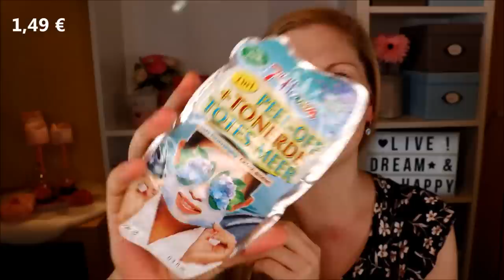Shapebox September 2019 | Unboxing & Verlosung | Motivation & Inspiration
Diese Box setzt auf die innereSchönheit - die Shapebox September2019 ist voll gepackt mit so vielen tollen Produkten aus dem Beauty- & Foodbereich - und wir packen sie zusammen aus :)

Die Box sowie der Gewinn wurden mir kostenfrei zur Verfügung gestellt von

Semikolon Notizbuch
Shape Box Springseil (ähnlich)
Princess and the Pea
Amapur Genüssli
Energieliebe
Friya Snacking Drink
Orthim Terrazym Gel
Greenbutter Ultra Rich Body Cream
Essence You better Work! Concealer Palette
Dental Delight Shimmery Shine
7th Heaven Tuchmaske mit Teebaumöl
Peel-Off + Tonerde Totes Meer

Gutschencode: CLAUDISWELT

♡ Schreibe mir einen lieben Kommentar unter dieses Video mit NATÜRLICHSCHÖN und/oder der Info, dass du an der Verlosung teilnehmen möchtest

Liebe Grüße
Claudi